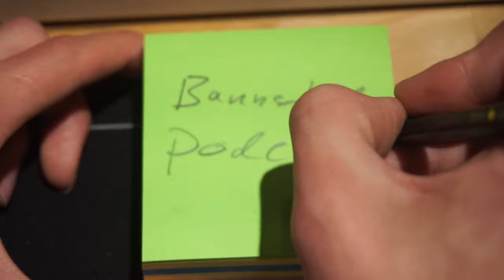Beta in 2020 Bannerlord! | Bannerlord Podcast /w Kemprox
Send me questions that we should discuss in the next episode!